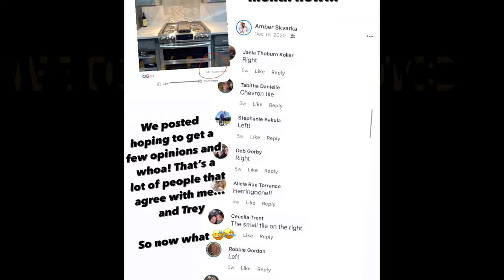HOW TO Install TILE BACKSPLASH in Kitchen | Tips and Tricks to MAKE IT EASIER!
THIS WAS OUR FIRST TIME DOING A BACKSPLASH! It's not as hard as you think...
IN THIS VIDEO WE SHARE STEP BY STEP PROCESSS TO COMPLETE THE JOB YOURSELF!

TILE SAW

UNDERMOUNT SINK (STAINLESS STEEL)
KITCHEN FAUCET

We are going to share our entire journey renovating
our foreclosed home into our Dream Home.
IN ADDITION-WE JUST BOUGHT OUR FIRST FLIP HOME!
LET US KNOW THE CONTENT YOU GUYS WANT TO SEE